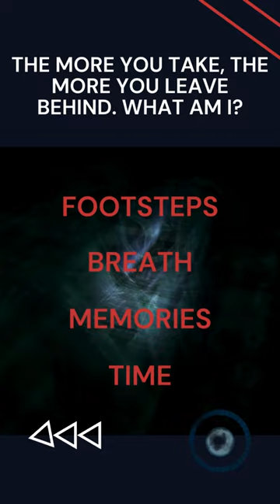Artichoke Heart! Riddle Me a Botanic Puzzle 🌱💔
Welcome to Movie moementum - Your Ultimate Source for Celebrity Moments, Hilarious Pranks, and Exciting Movie Clips! 🌟

Botanic enigma! 💔 'What has a heart that doesn't beat?' Share your creative answers to this heartwarming riddle and explore the world of botanic mysteries!

🎥 Explore the glitz and glamour of the entertainment world with our exclusive celebrity interviews, red-carpet highlights, and behind-the-scenes glimpses.

😂 Get ready to laugh out loud as we bring you the funniest and most creative pranks that will leave you in stitches.

🍿 Dive into the cinematic universe with our movie clips, trailers, and exciting sneak peeks of the latest blockbusters.

girl burp, burp girl, burp, burping, girl burping, girl burps, girls burping, burping girl, girls burp